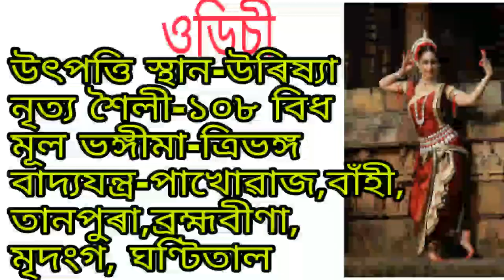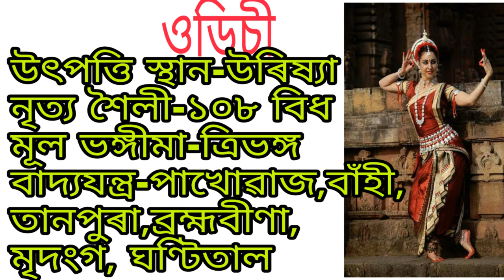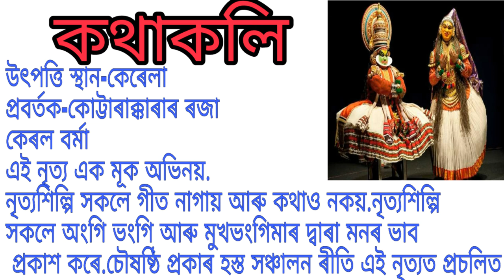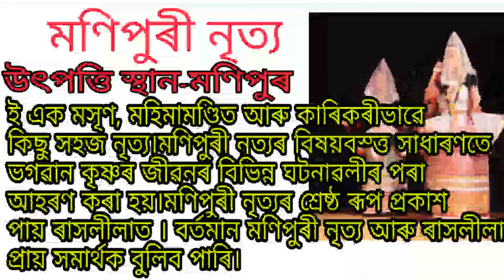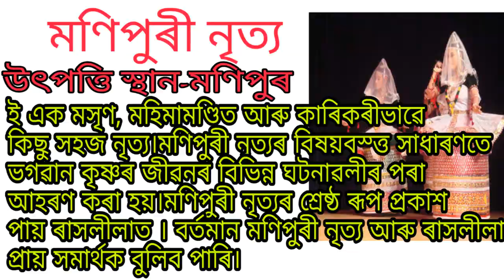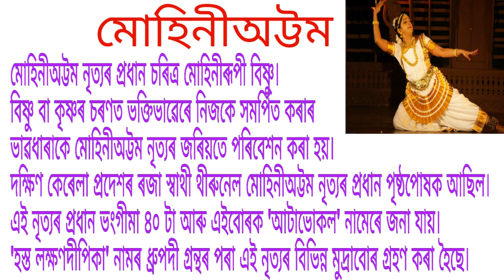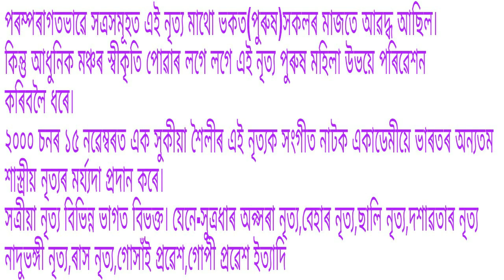ভাৰতীয় শাস্ত্ৰীয় নৃত্য || Bharatey Shastrey Nirity || NET,TET,SLET SPECIAL.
Bharatey Shastrey Nirity .
PNRD,NET,SLET,PET,TET SPECIAL

এই শিতানত ভাৰতৰ ৪ প্ৰকাৰৰ শাস্ত্ৰীয় নৃত্যৰ বিষয়ে আলোচনা কৰা হ'ল.

ধন্যবাদ